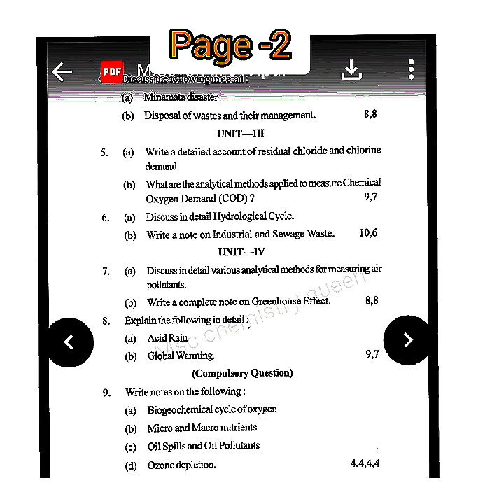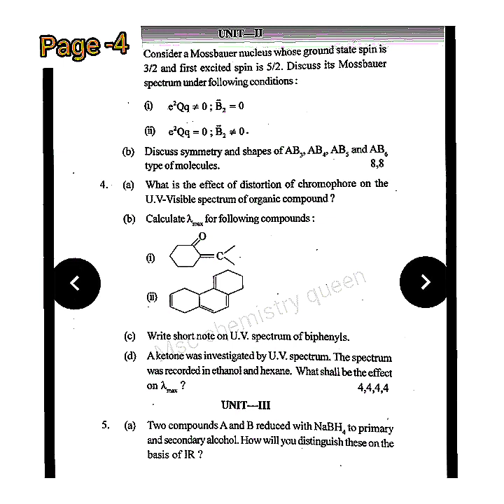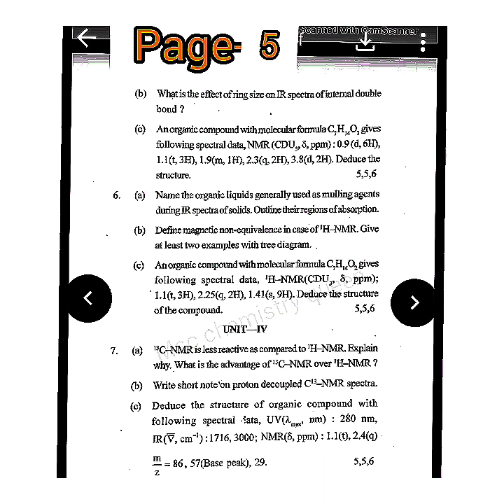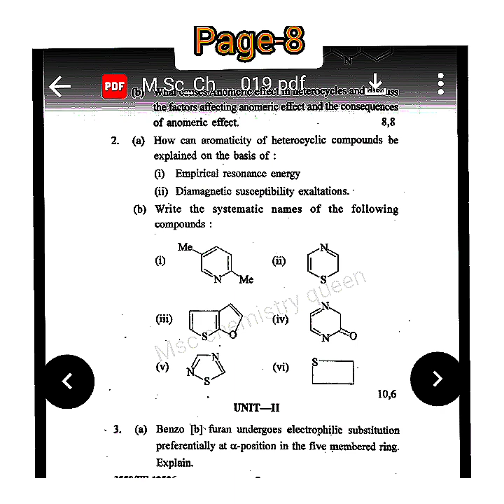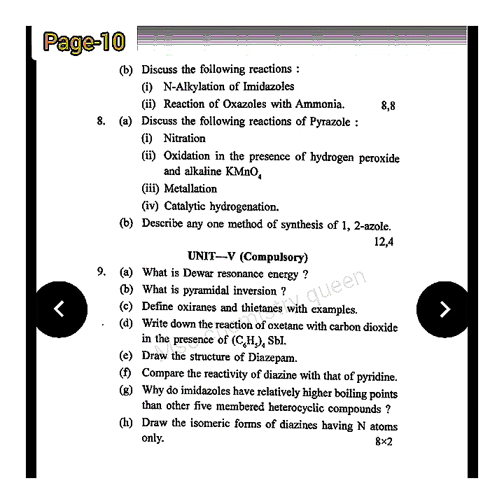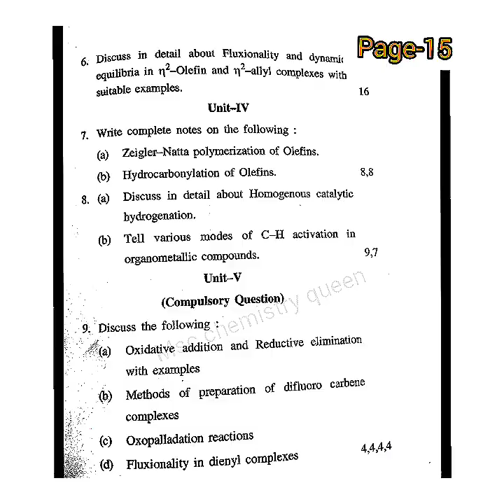(sem-3)Msc chemistry Previous year question paper+ Answer key + Handwritten notes of Msc chemistry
sem-3, Msc chemistry
previous  year question paper  of  environmental chemistry

(fees-1000)

you  can also download  other noted of pdf  given below

(((Link of my handmade notes and E-book)))